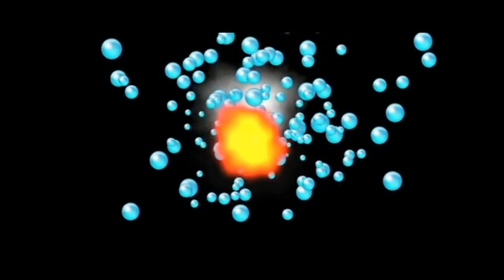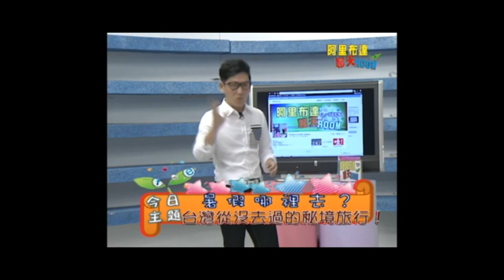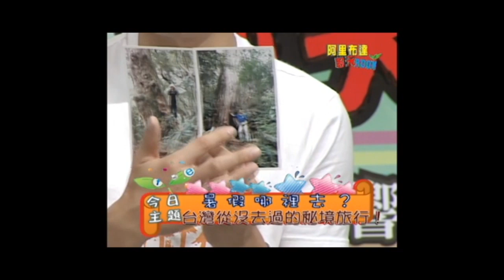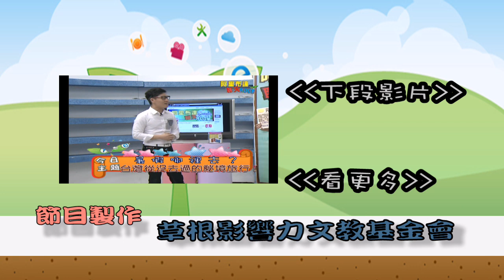暑假哪裡去 台灣從沒有去過的秘境旅行－草根阿里布達聊天Room 上集 part1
本集內容：
暑假來臨，台灣有哪些秘境好玩又鮮少人知道呢？
本集邀請台灣「野溪溫泉」達人～豬腳哥，
分享台灣北部深山裡，何處是秘境旅行的好去處？
還有，剛從蘭嶼曬黑回台的行腳達人～FAN，
推薦宜蘭南澳海邊某處神秘的海蝕洞，
竟然有如國外探險雜誌上的驚豔景色！？

阿里布達小甜心～文文，將給來賓出甚麼難題呢？
趕快收看本集節目！！！

主持人：AIR黃一嘉，
阿里布達小甜心：文文，
特別來賓：豬腳、FAN